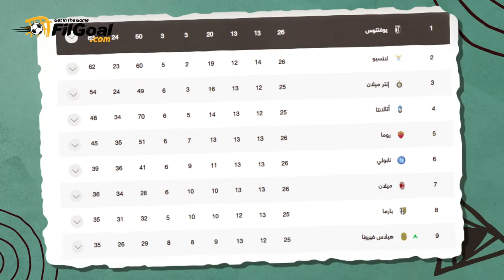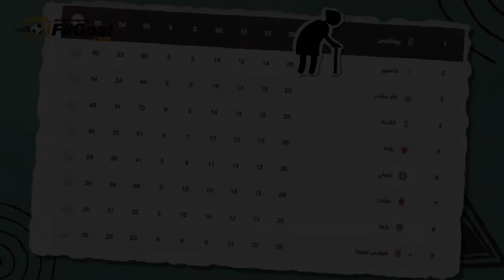سر اللقب - تعرف على سر تسمية جماهير يوفنتوس بـ أصحاب السنام